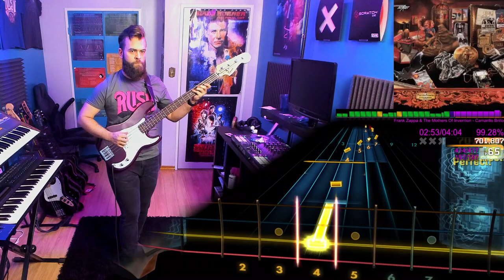Frank Zappa & The Mothers Of Invention－Camarillo Brillo｜Rocksmith Bass Tabs [E Std]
Frank Zappa & The Mothers Of Invention－Camarillo Brillo
_Over-Nite Sensation_ (1973)
*Arrangement:* Bass
*Tuning:* E Standard
*Chart By:* Aludog